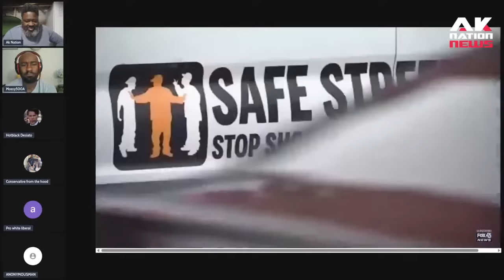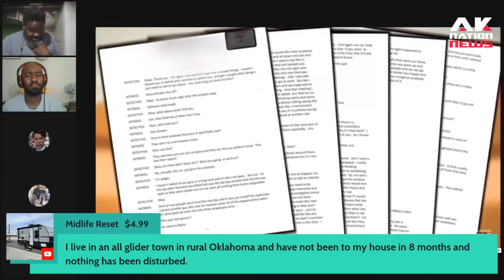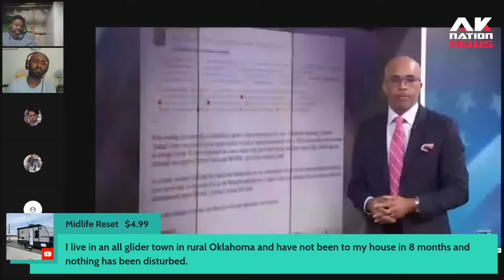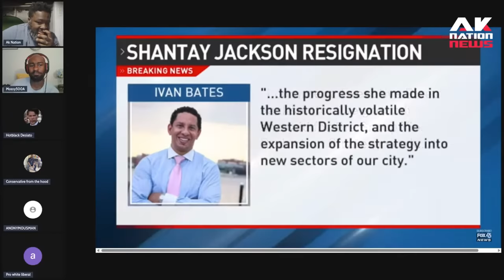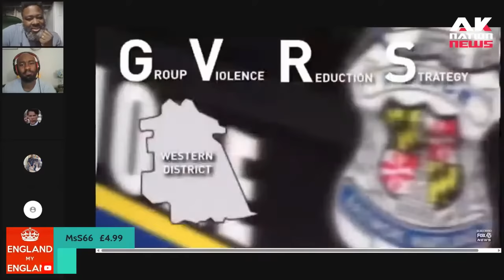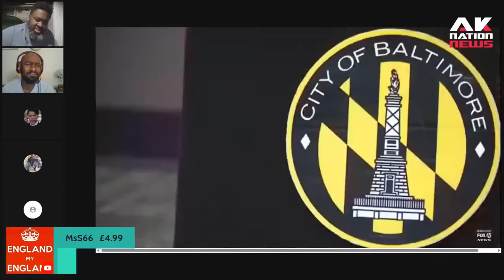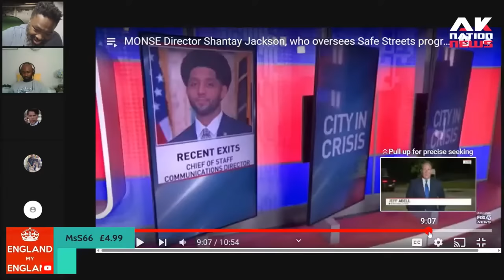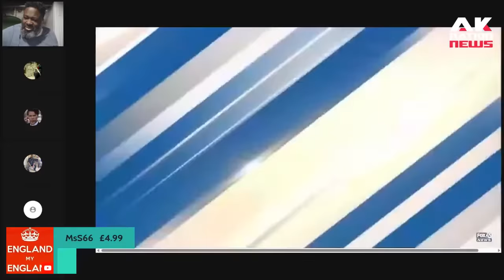Black woman politician finally snaps after being stalked & attacked by racist white female reporter.